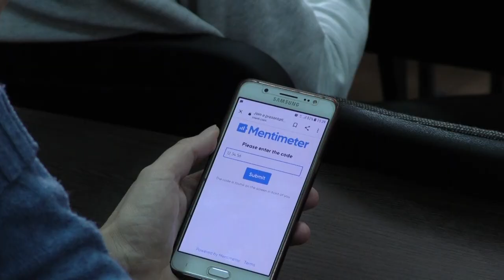Активне навчання: практики та виклики від Олексія Молчановського